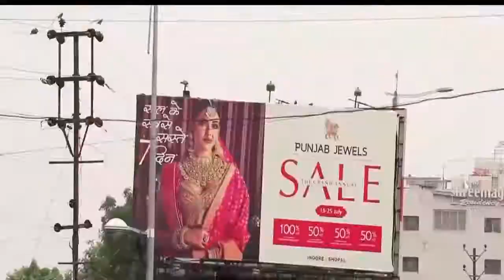KNN के खास शो "बोलता मोहल्ला" में इंदौर के वार्ड क्रमांक 4 के लोगो में गुस्सा... KNN News Knn News